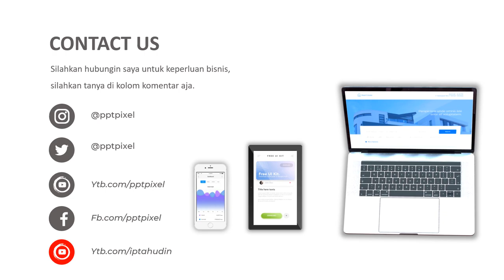Jasa Video Promosi, Video Iklan, Video Animasi, Video Pemasaran di Dukuh, Jakarta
Jasa Video Promosi, Video Iklan, Video Animasi, Video Pemasaran di Dukuh, Jakarta. Seiring dengan berkembangannya teknologi dan multimedia, metode pemasaran yang efektif dan efisien juga mengalami perubahan. Harus diakui bahwa pemasaran berbasis digital menjadi alternatif pilihan yang sangat efektif.